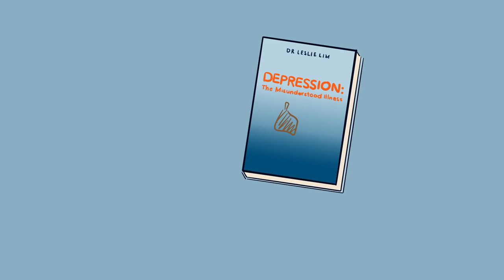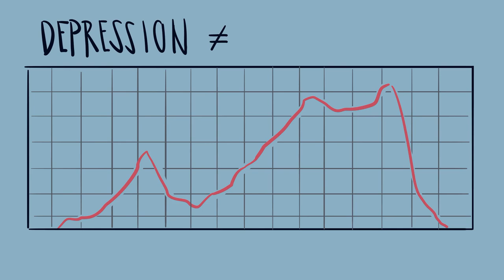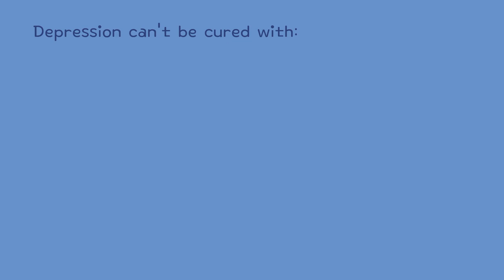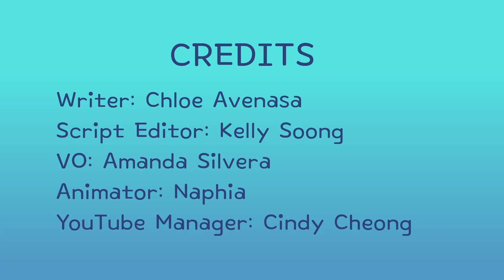5 Things You Should Never Say To Someone With Depression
Do you know someone struggling with depression? Are you wondering how to help a depressed friend? Is it your family, close friends or someone you know who has depression? Sometimes, a well-intentioned remark can be misconceived as something hurtful or ignorant, so it’s very important that you know how to be careful with your words. In this video, Psych2Go shares 5 common phrases that people say that could make someone with depression feel worse.

If you find this video and are wondering what to say to them instead, check out our video "7 Things to Say to Someone With Depression"

Credits
Writer: Chloe Avenasa
Script Editor: Kelly Soong
VO: Amanda Silvera
Music & Sound Design: Urban Goose Studios
Animator: Naphia
YouTube Manager: Cindy Cheong

References:
Levinson, D. F. (2006). The genetics of depression: a review. Biological psychiatry, 60(2), 84-92.

Shalev, A. Y., Freedman, S., Peri, T., Brandes, D., Sahar, T., Orr, S. P., & Pitman, R. K. (1998). Prospective study of posttraumatic stress disorder and depression following trauma. American Journal of psychiatry, 155(5), 630-637.

Nutt, D. J. (2008). Relationship of neurotransmitters to the symptoms of major depressive disorder. The Journal of clinical psychiatry, 69, 4-7.

Lim, L. (2008). Depression: The misunderstood illness. Armour Publishing Pte Ltd.
Ingram, R. E., Miranda, J., & Segal, Z. V. (1998). Cognitive vulnerability to depression. Guilford Press.